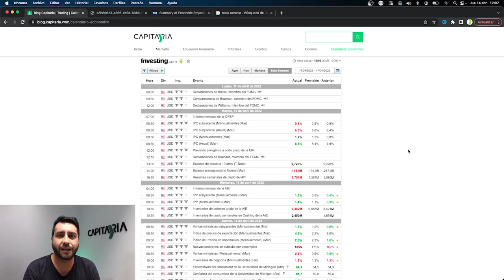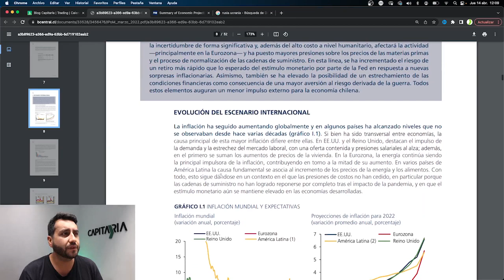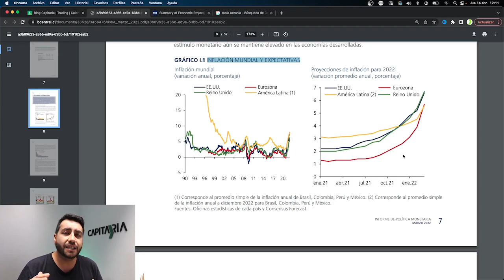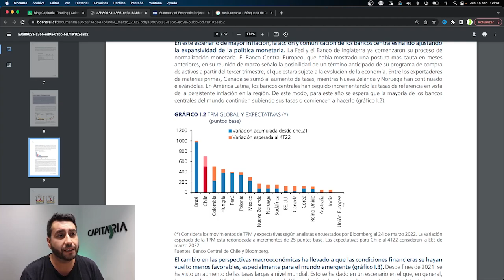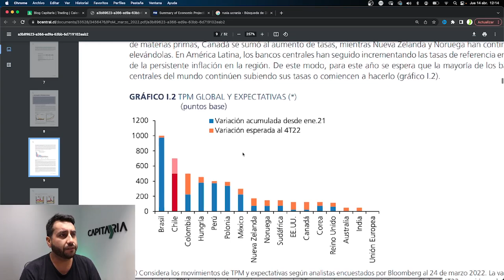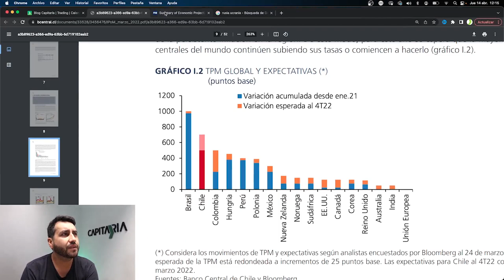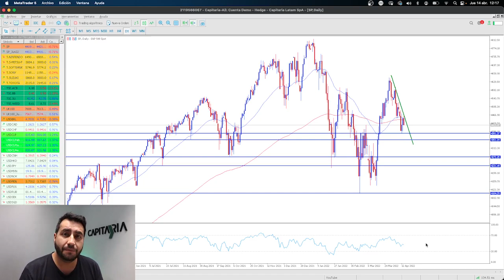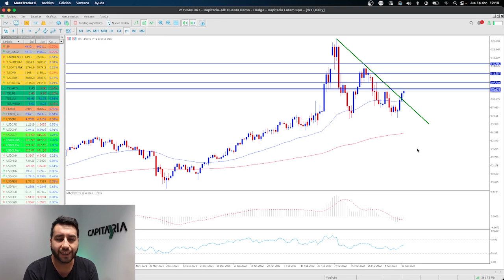El FUTURO de WALL STREET ? 📉 QUE se viene para los MERCADOS 🤔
👉 ¿Quieres INVERTIR en CAPITARIA?